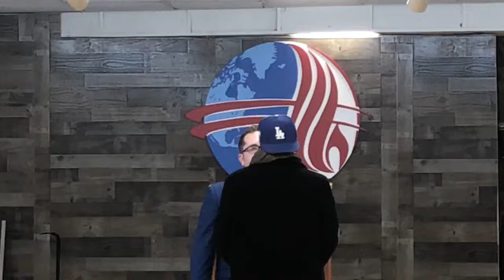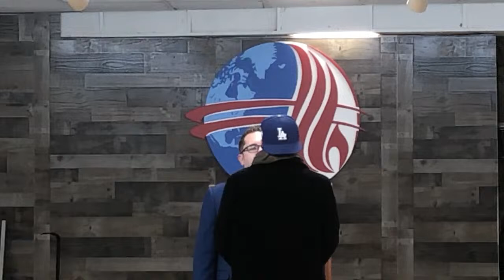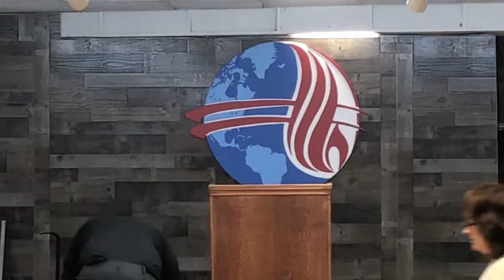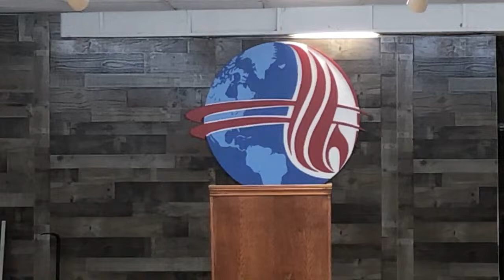Rejection & Money | P. Erik Bakke | Sun Am I 2/18/24